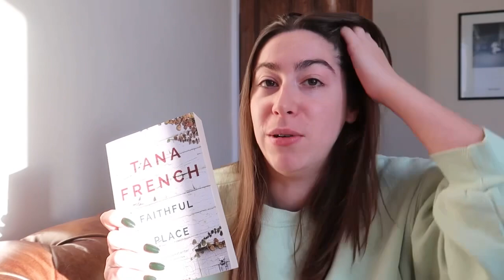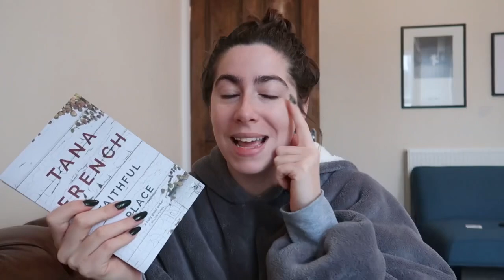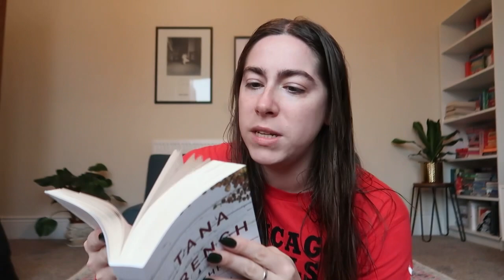Re-reading a favourite book (Isolation edition!) ❤️ DUBLIN MURDER SQUAD BOOK CLUB Ep. 3 | GKreads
Re-reading Faithful Place by Tana French ❤️

Want to join the book club? Get reading Broken Harbour and check out my IG for details of the March episode.

Grace XO